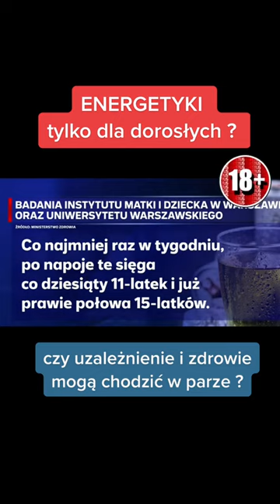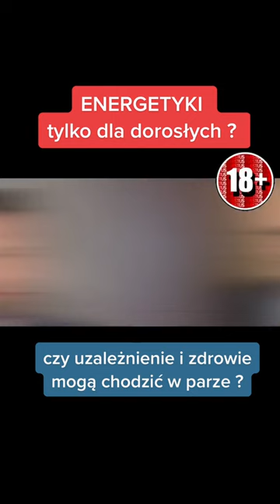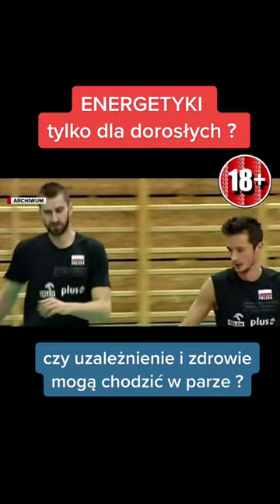Energetyki tylko dla dorosłych?